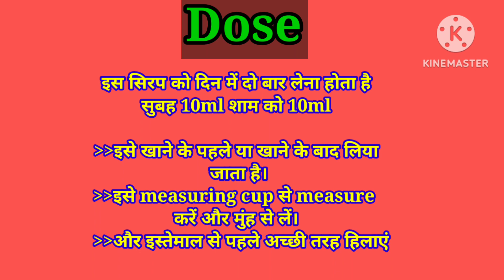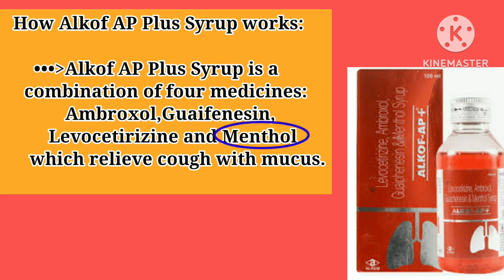Best syrup for cough with mucus//Alkof AP Plus Syrup//गीली खांसी के लिए बेस्ट सिरप//hindi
best syrup for cough with mucus
alkof ap plus syrup
syrup for cough with mucus
गीली खांसी की बेस्ट दवा